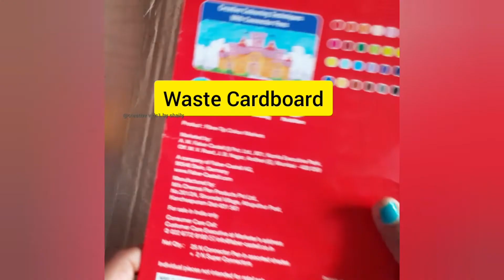3 Handmade Father's Day Gift 2022| Easy and Beautiful fathers day gift ideas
3 Handmade Father's Day Gift 2022| Easy and Beautiful fathers day gift ideas| fathers day gift |

fathers day gift ideas with paper
fathers day gift easy
easy and beautiful fathers day gift
fathers day gift with paper
fathers day gift craft
handmade fathers day gift
handmade paper gift
paper gift idea
paper gift easy
gift for dad
gift ideas for father

hello my lovely subscribers in this video I am going to show you 3 amazing and beautiful Father's Day gift Idea 2022 I hope you will make this gift for your father I always trying to make the craft from waste materials and things which are easily available in your home.
Thank you much ❤️❤️😘😘for🙏🏻 watching this video.